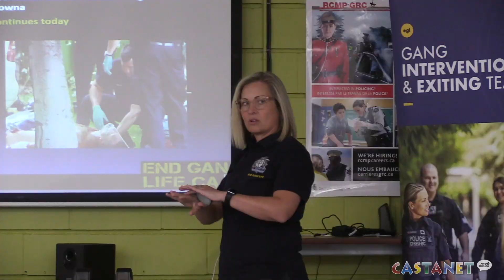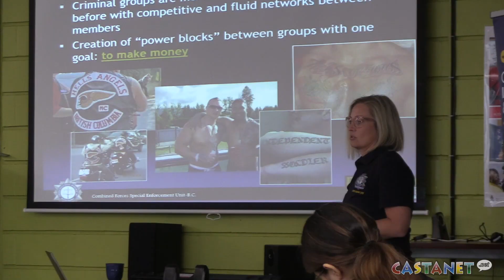RCMP Youth Academy in Kamloops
Brocklehurst Middle School was transformed into a police training facility for the annual 2023 RCMP Youth Training Academy.